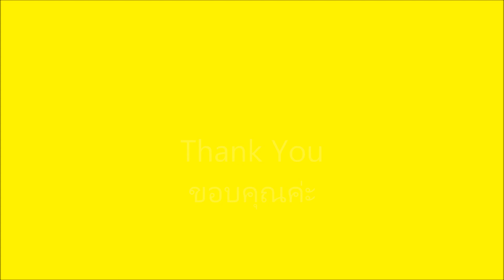Miss Universe 2005, Thailand is the host country of the event.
The 54th Miss Universe pageant, was held on 31 May 2005 at Impact Arena in Nonthaburi Province, Bangkok Metropolitan Region, Thailand. Natalie Glebova of Canada was crowned by Jennifer Hawkins of Australia. 2005 was the second time the pageant was held in Bangkok.The city also hosted the Miss Universe 1992 competition.

cr.thank you beautifuls photos from getty images.